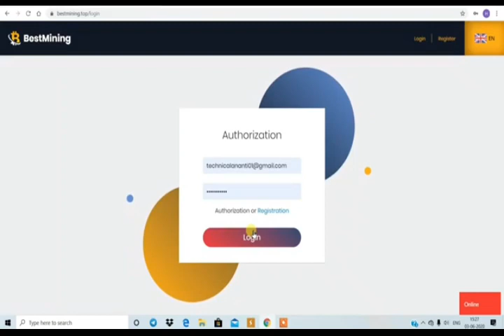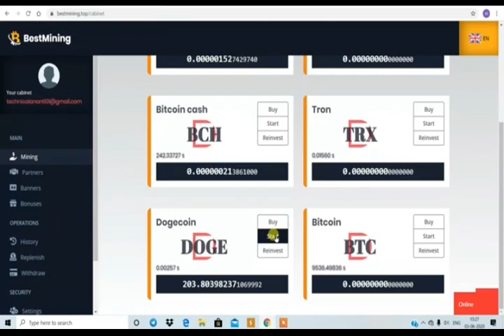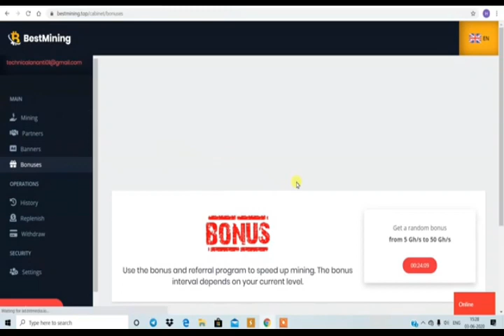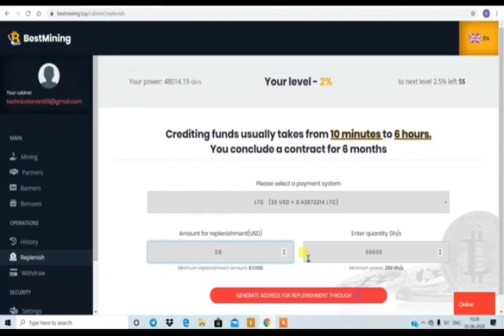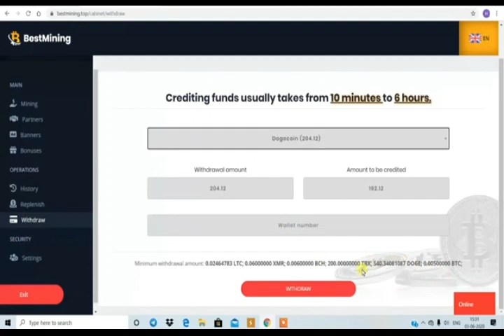New 3 Cloud Mining Site Zero Investment With Proof